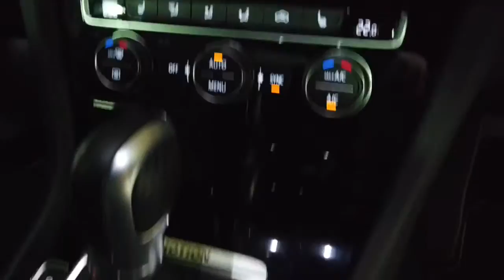2018 VOLKSWAGEN GOLF Ryde, Sydney, New South Wales, Top Ryde, Australia 283757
Yellow New 2018 VOLKSWAGEN GOLF available in Ryde, New South Wales at North Shore Mitsubishi.

Huntermotive
603 Victoria Road